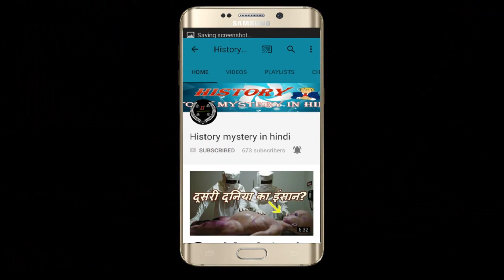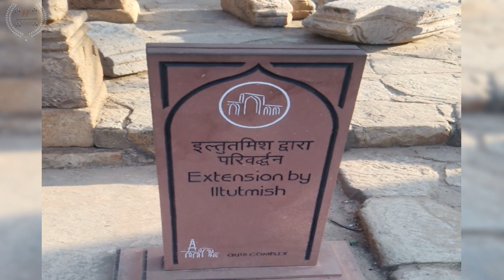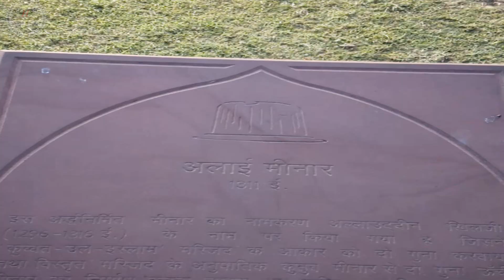क़ुतुब मीनार का वो सच जो आपको पता नहीं होगा | Mystery of Qutub Minar